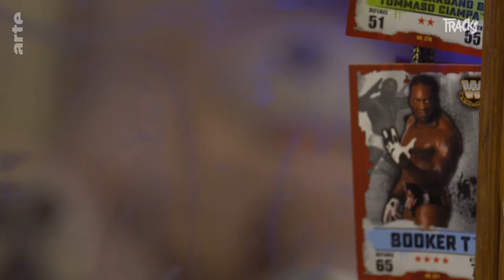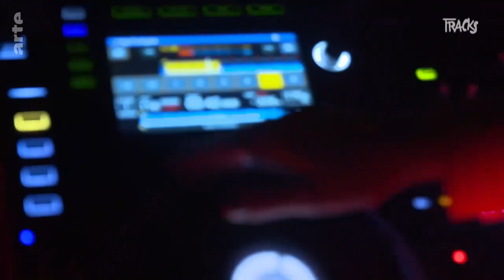Londons Clubszene ist am Ende – Bala Club ist das Gegengift | Arte TRACKS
Unterwegs auf der angeblich letzten Party des Londoner Clubkollektivs

In den letzten Jahren hat in London kaum eine Partyreihe so viele Horizonte erweitert und Mauern eingerissen wie der berüchtigte BALA CLUB. Die Haltung der Party war von Anfang an irgendwo zwischen einem einenden Gefühl der Verzweiflung junger Außenseiter, die im Nachtleben Londons ihre eigene Nische schaffen wollten und einem Mittelfinger an die etablierte Clubindustrie in Großbritannien. Jede*r ist willkommen, die Party soll für alle erschwinglich sein und dem Outfit-Styling sind keine Grenzen gesetzt. Dasselbe gilt für die Sounds: bei BALA verschmelzen Reggaeton und Grime mit harten Techno-Kloppern, Trance-Synths mit Raps.